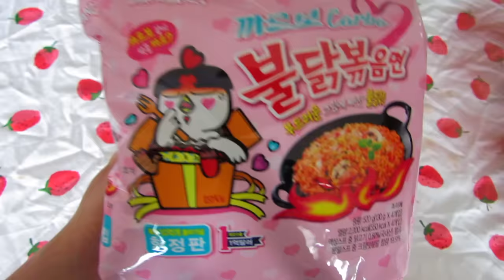ASMR CREAMY CARBONARA FIRE NOODLE 먹방 EATING SOUNDS 불닭볶음면 MUKBANG